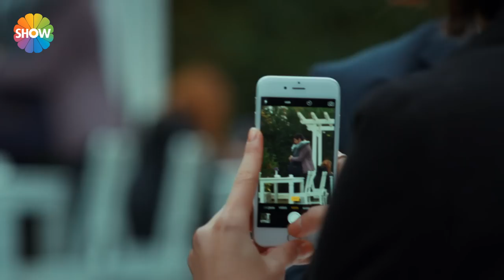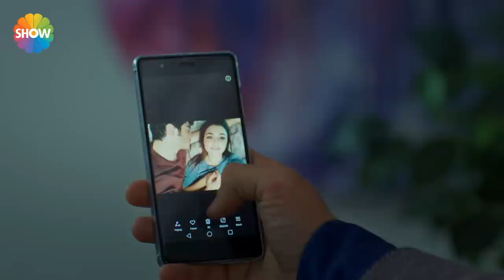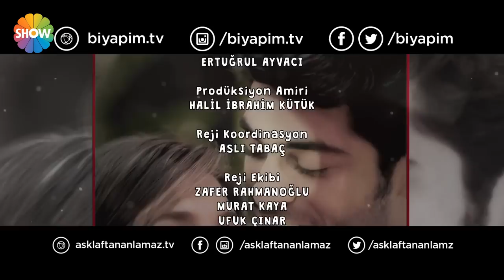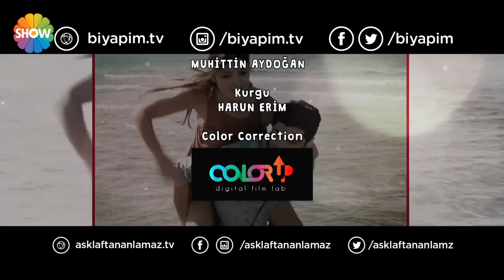Aşk Laftan Anlamaz 19.Bölüm ᴴᴰ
“Aşk Laftan Anlamaz”ın 19. bölümünde; Hayat Murat’a kendini affettirmek ve yeniden eski günlere dönmek için uğraşırken ortaya çıkan gizemli bir kadın her şeyin alt üst olmasına sebep olur. Murat’ın herkesten gizlediği Hazal kimdir? Murat’tan şüphelenen Hayat’ı ise zor bir seçim beklemektedir. Çıkan gazete haberlerini hazmedemeyen Haşmet Dede'nin Sarte’ye gelmesi işleri daha da karıştırır.

Yapım: Bi Yapım
Yapımcı: Burak Sağyaşar
Yönetmen: Müge Uğurlar
Senaryo: Makbule Kosif

Oyuncular:  Burak Deniz (Murat), Hande Erçel (Hayat) ,Merve Çağıran (İpek), Özcan Tekdemir (Aslı), Oğuzhan Karbi (Doruk), Demet Gül (Tuval),Metin Akpınar (Haşmet Dede), Süleyman Felek (Kerem), Betül Çobanoğlu (Derya), Cem Emüler (Nejat), Evren Duyal (Fadik), Sultan Köroğlu Kılıç (Emine), Oğuz Okul (Kemal), Gözde Kocaoğlu (Çağla), Nazan Diper (Azime)